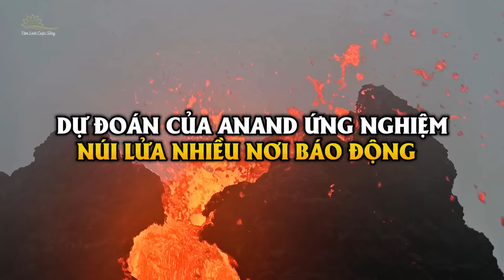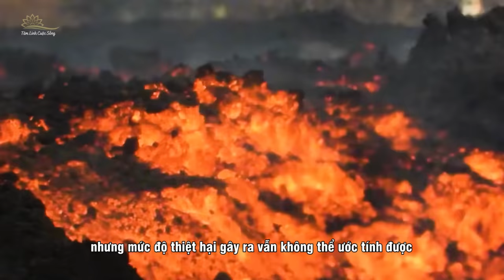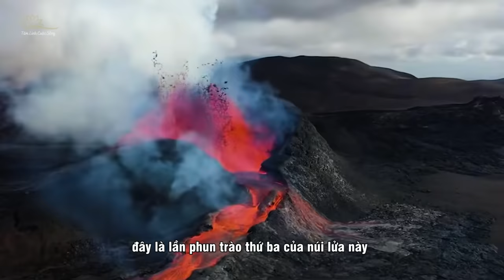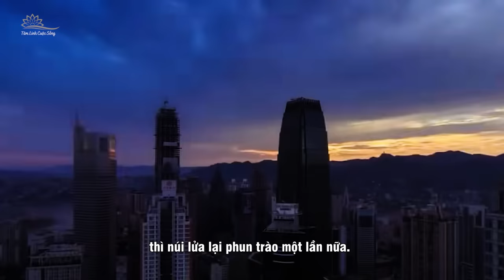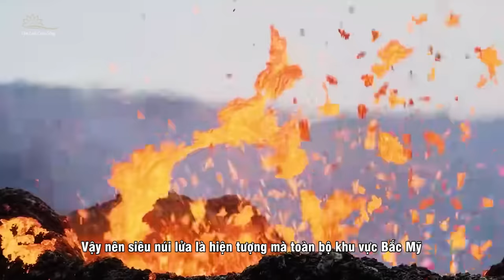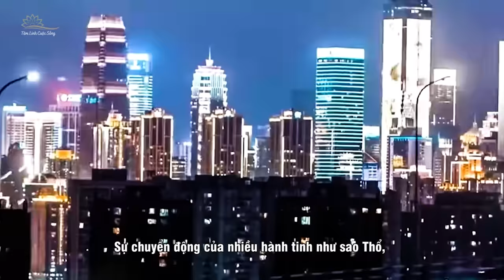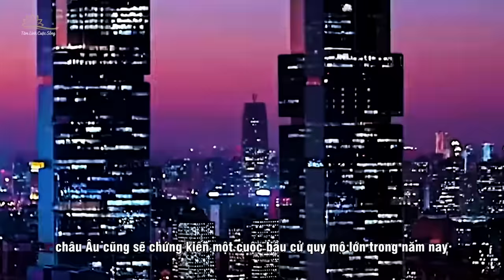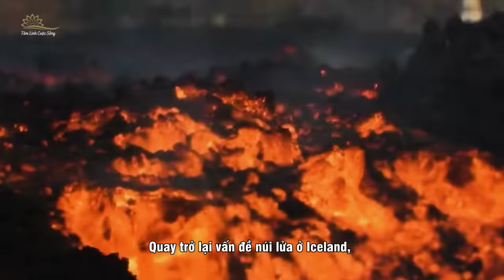Tiên Tri 2024 Của Anand Bắt Đầu Ứng Nghiệm Hàng Loạt Núi Lửa Phun Trào